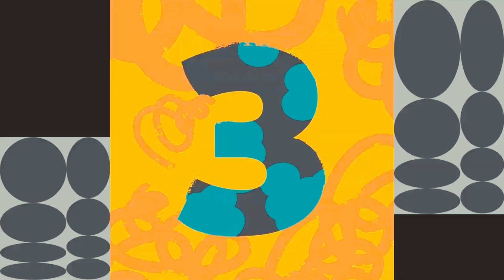Silent Partner - Space Walk (Premiere Countdown) (LightCut) NEW 2021 M2